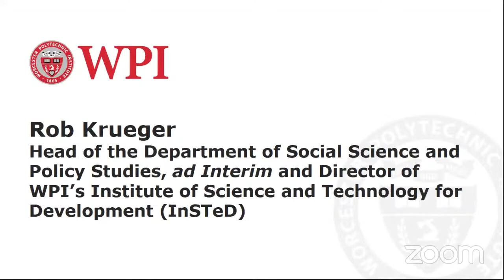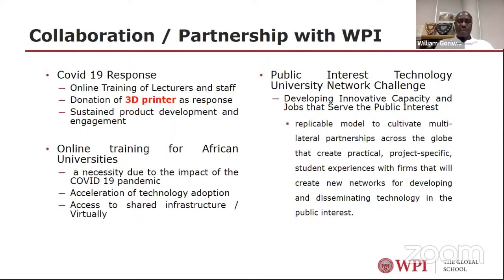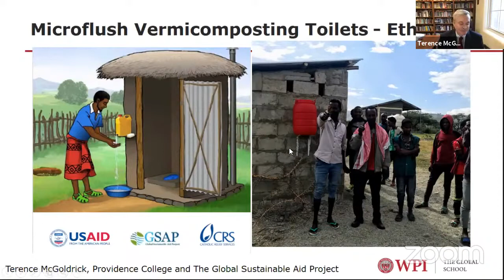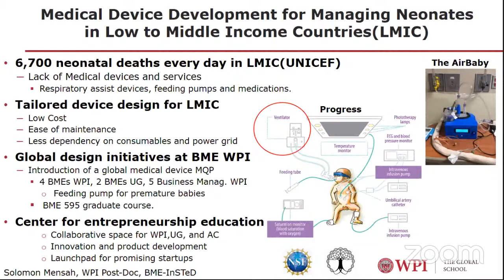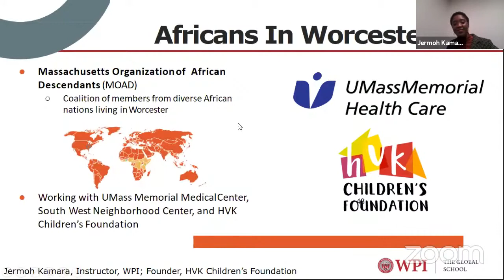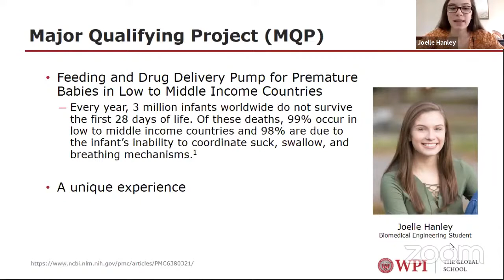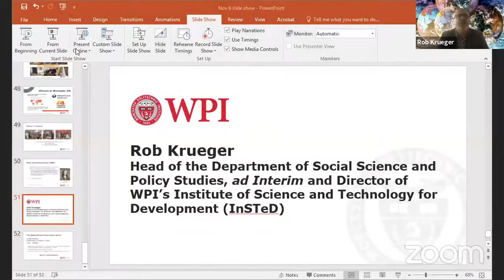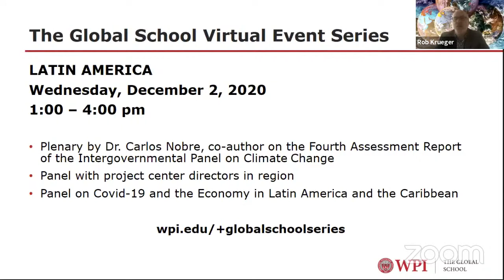The Global School - Science and Technology for Innovation in Africa: A Panel Discussion